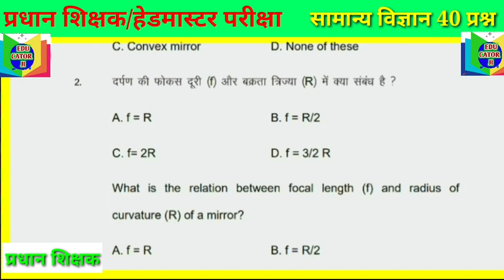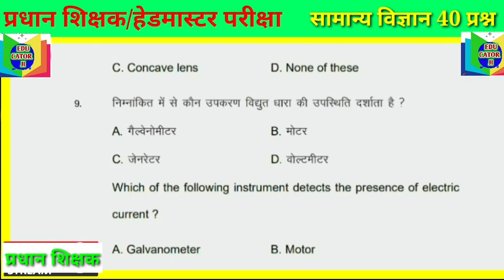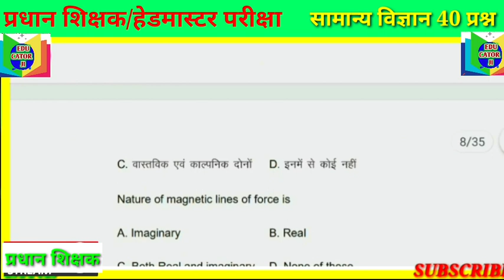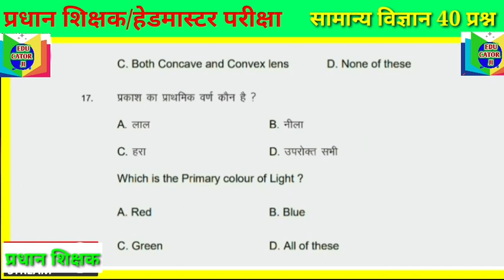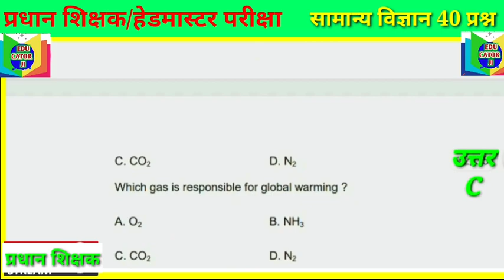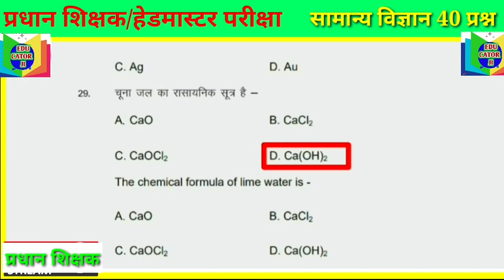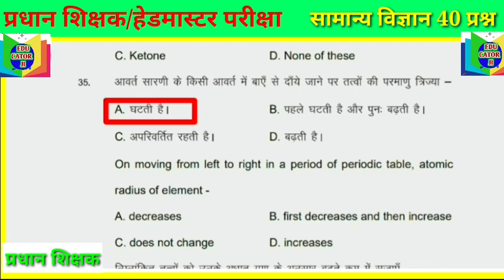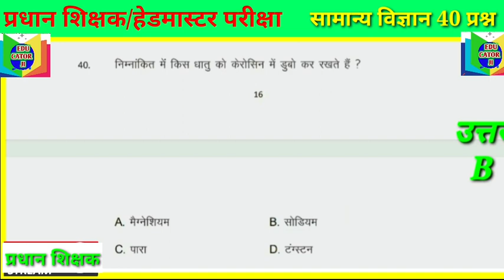प्रधान शिक्षक / प्रधानाध्यापक परीक्षा हेतु 40 महत्वपूर्ण सामान्य विज्ञान के प्रश्न | niyojit teacher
प्रधान शिक्षक / हेड मास्टर परीक्षा डी एल एड / बी एड प्रश्नोत्तरी
bpsc pradhan shikshak head master exam 2022
pradhan shikshak d el ed questions
समान्य विज्ञान प्रश्न प्रधान शिक्षक हेड मास्टर परीक्षा
BPSC Headmaster pradhan shikshak exam
bpsc_head_master_general_ science
educators
headmaster syllabus
headmaster syllabus 2021 in hindi
headmaster syllabus 2021
bpsc headmaster syllabus
bihar headmaster syllabus, upsc primary headmaster syllabus
pradhan shikshak syllabus
 pradhan shikshak syllabus 2021
 प्रधान शिक्षक सिलेबस
pradhan shikshak exam general science
head master exam general science
pradhan shikshak exam general knowledge
bpsc pradhan shikshak syllabus
 bihar pradhan shikshak syllabus
 pradhan shikshak bahali syllabus
 pradhan shikshak ka syllabus kya hoga
pradhan shikshak hetu syllabus
 pradhan shikshak 2022 ka syllabus
pradhan shikshak banne ke liye syllabus
BPSC प्रधान/शिक्षक प्रधानाध्यापक
के लिए टॉप 100 mcq प्रश्न/परीक्षा में
ऐसे ही प्रश्न आएंगेlancient
SUCCESS KEY92
भाग 7
प्रधान शिक्षक / प्रधानाध्यापक परीक्षा हेतु 40 महत्वपूर्ण सामान्य विज्ञान के प्रश्न
niyojit teacher